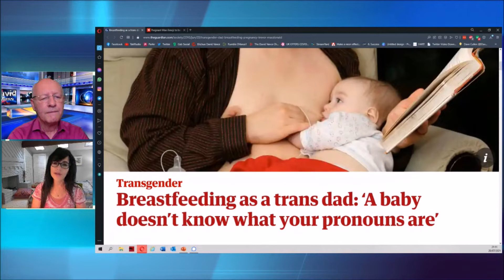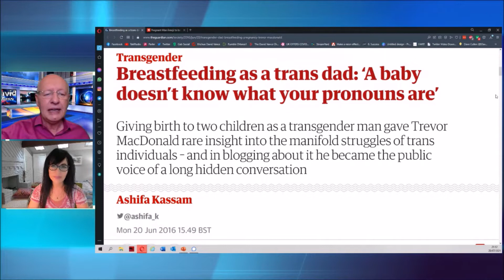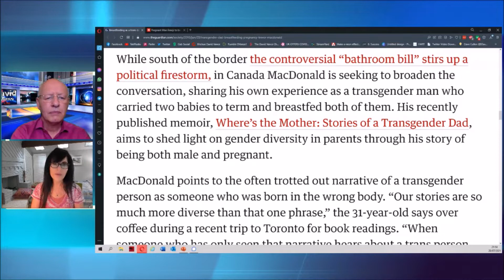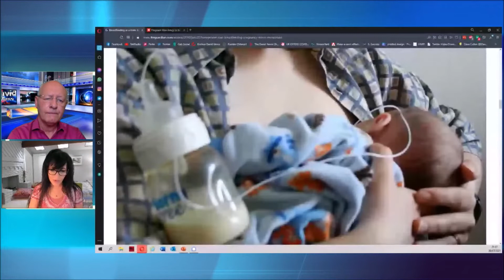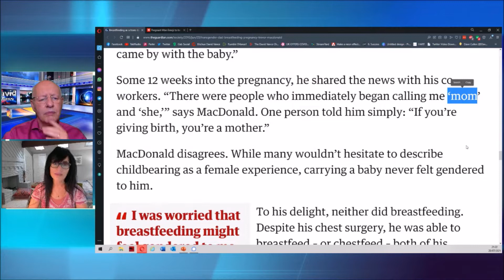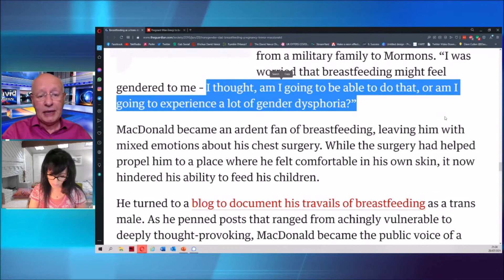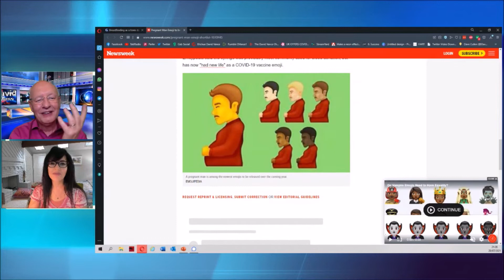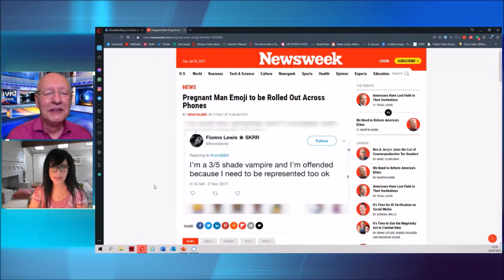Bearded Men Breast Feeding In Public: Paternal Or Kinky?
Google Play:
Podbean Podcast App & Player:

Apple Store:
Apple Podcast App: